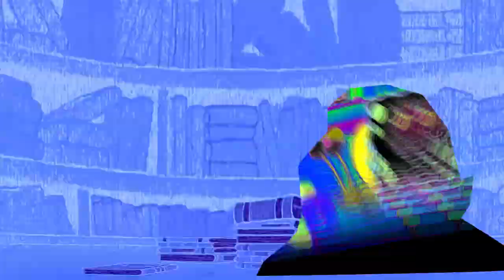Veg Replace Tennis Patrick Hits the Books 📚 New Episode Official Clip SpongeBob Rounds